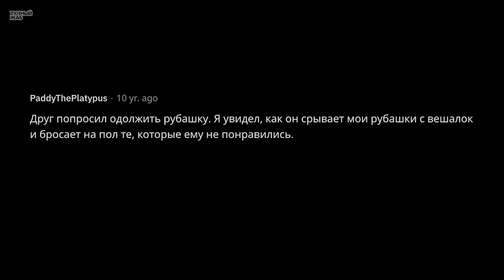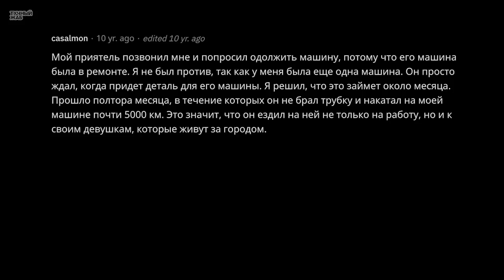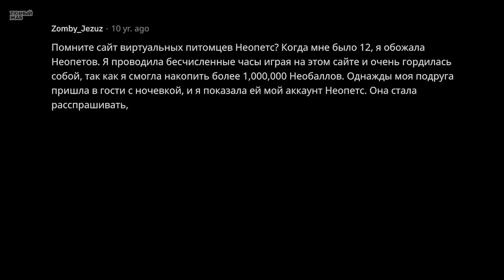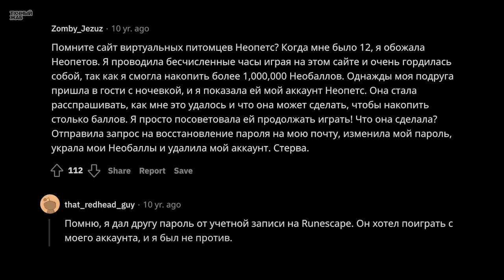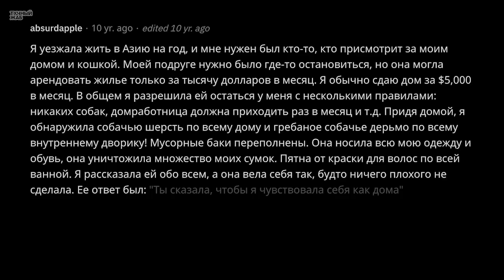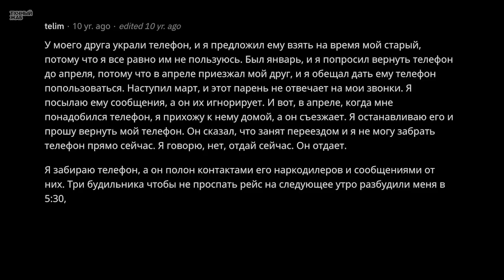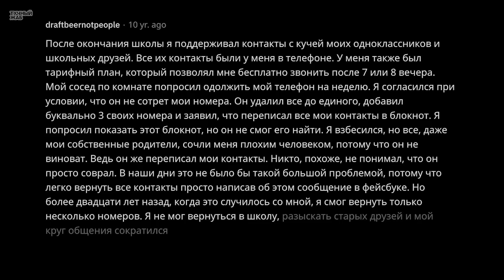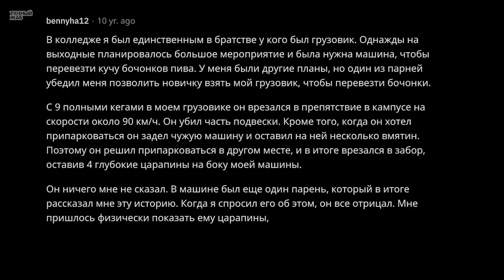Когда Одолжил Другу Вещь, а Получил Назад Хлам